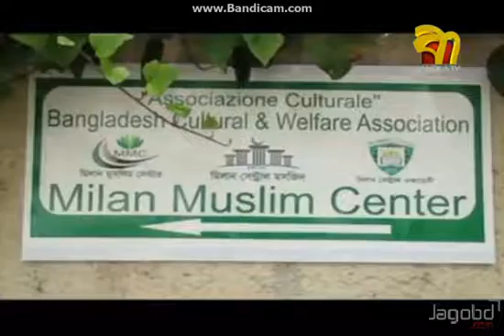ITALY MILAN MUSLIM CENTER ER ALOCHONA SOVA BNAGLA TV NEWS